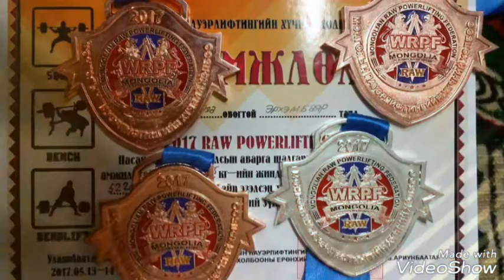Mongolian Powerlifting Bulgan gym Erhembayr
MGL power